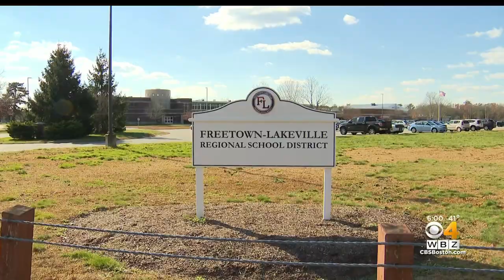Freetown mother furious she was able to breach school security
A Freetown mother said she used fake names to enter three schools. WBZ-TV's Tiffany Chan reports.